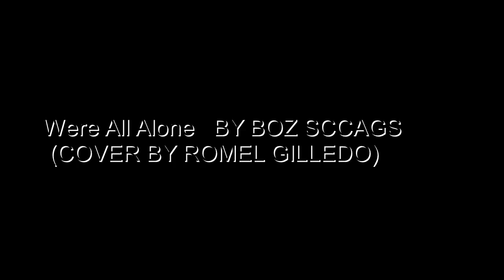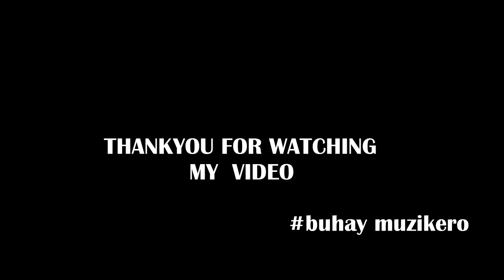WERE ALL ALONE BY Boz Scaggs (Cover By Romel Gilledo)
ROMEL GILLEDO MUZIC